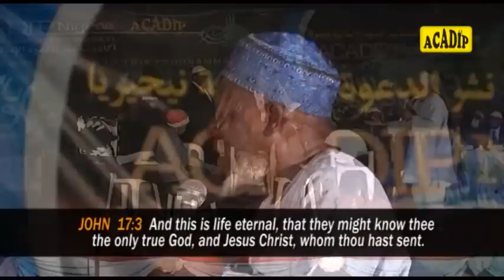Episode11: Lady Who Allegedly Gave Birth To Bible Turns Muslim As Cele Man, 15 Others Embraced Islam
Episode 11 of 16: Lady Who Allegedly Gave Birth To Bible Turns Muslim, As Cele Man, 15 Others Embrace Islam.

Theme: "ONE GOD, ONE MESSAGE"

VENUE: Behind Law Gas Filling Station, Lagos-Ibadan Express Way, Boluwaji, Ibadan, Oyo State, Nigeria.

ACADIP LAUNCHES E-FUNDRAISING SCHEME TOWARDS ITS UNIVERSITY PROJECT.

BE PART OF HISTORY !!!
Support The Cause of Islam Via ACADIP.

ZENITH BANK
ACADIP PROPOSED UNIVERSITY PROJECT

There are more than 25,000 Universities in the World, with about a Hundred and Seventy of these in Nigeria. Each of these Universities continues to find solutions to numerous Human Challenges.

With ACADIP UNIVERSITY coming on board, it will be a World-Class UNIVERSITY that will be second to none in Interfaith Dialogue, Conflict Resolution, Medical Innovation and Information & Communication Technology.

Against this backdrop, ACADEMY OF ISLAMIC PROPAGATION is humbly appealing to Muslims all over the World, to contribute to this Project.

No Amount is too small !

"Who is he that will loan to Allah a beautiful loan, which Allah will double unto his credit and multiply many times?..." (Qur'an, 2:245)

By Allah's Mercy, and With Your Support, We Shall Achieve The GOAL. May Allah continue to shower His Choicest Blessing on you and members of your household in this Life and in the Hereafter. Aamin.

Signed:✍️═══•►
ACADIP ~ INT'L 🌎